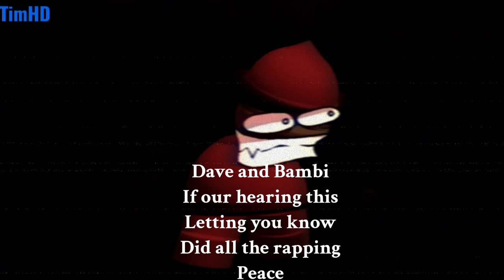Expunged RAP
Moldy Be like...

►SOME CREATORS from Golden Apple CREDITS:
etc.